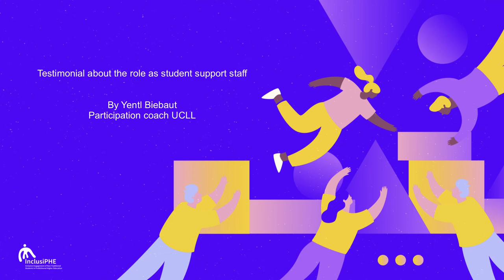Testimonial role of staff